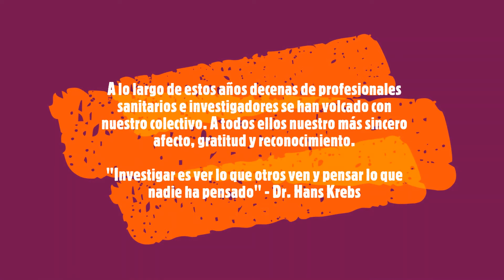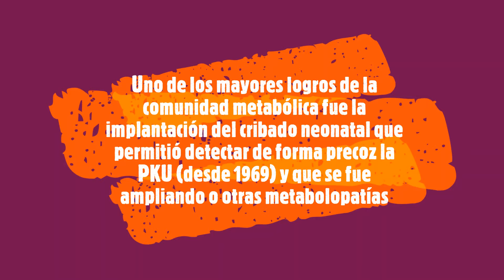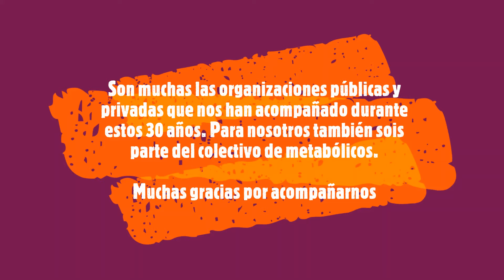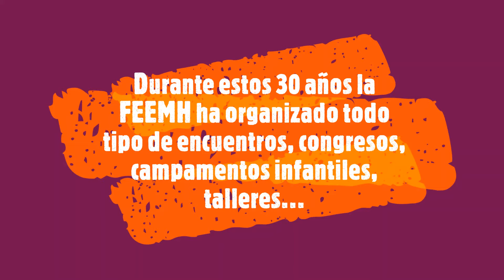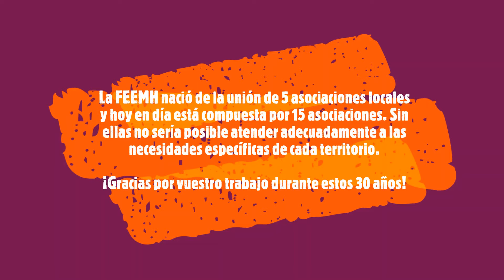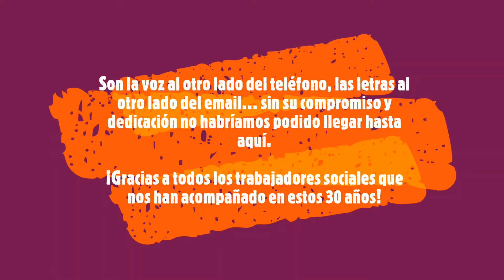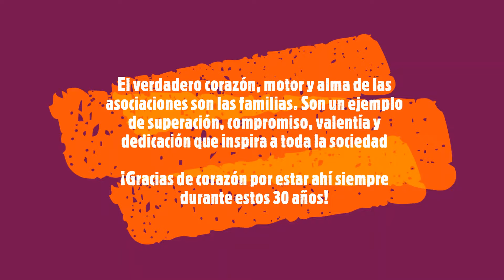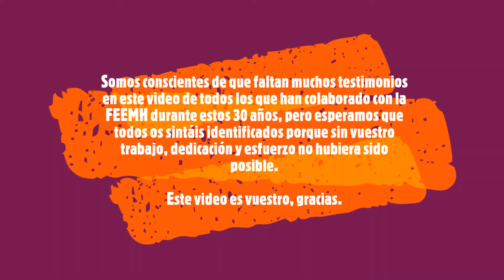30 Aniversario de la Federación Española de Enfermedades Metabólicas Hereditarias (FEEMH) 🥇🎉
Vídeo conmemorativo del 30º aniversario de la Federación Española de Enfermedades Metabólicas Hereditarias (FEEMH). La FEEMH se fundó el 22 de octubre de 1990 tras la unión de 5 asociaciones de pacientes de fenilcetonuria y OTM de distintas zonas de España. Desde entonces ha tenido un papel muy relevante en la ampliación del cribado neonatal para la detección precoz de los errores congénitos del metabolismo.

Actualmente, la integran 15 asociaciones de pacientes y pertenece a COCEMFE así como a la ESPKU, Asociación Europea de PKU y Trastornos Asociados, y es la organización de pacientes de enfermedades metabólicas más representativa de España.

La FEEMH ha organizado un total de 18 congresos nacionales de pacientes así como numerosos talleres, eventos, campamentos y convivencias. Anualmente edita y publica la revista "Piensa en Metabólico" que se distribuye gratuitamente tanto en formato impreso como digital.